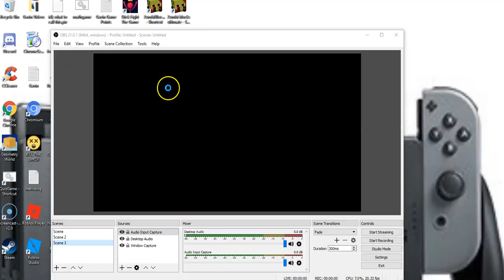Zumbi Blocks 2.5.0 WARNING LAG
ENJOY THIS STUPID VIDEO CUS IT LAGS ;)